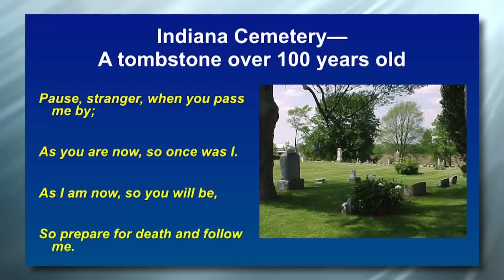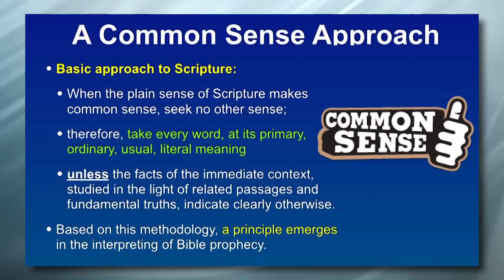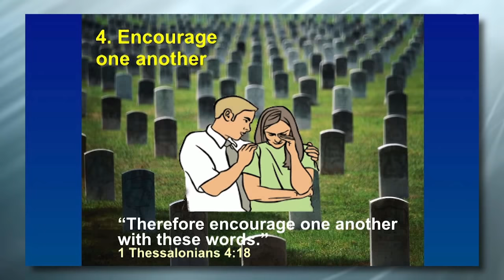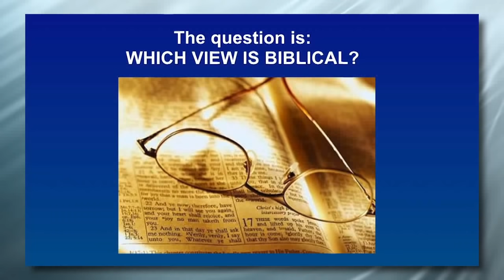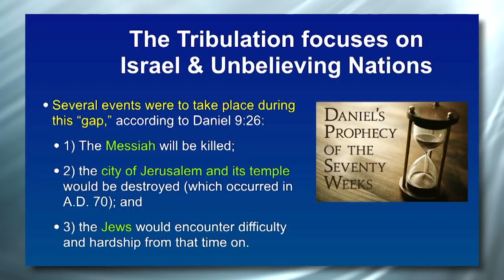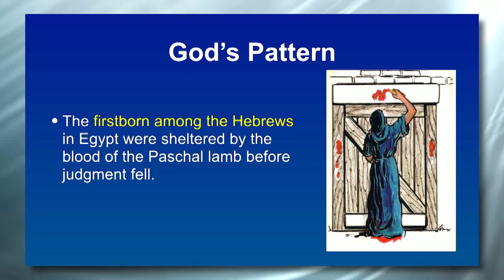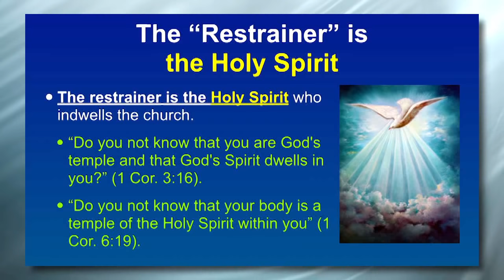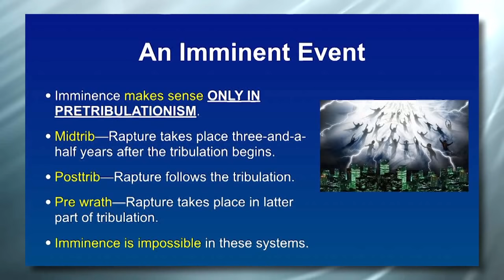Ron Rhodes on the Rapture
Will the Rapture occur before, during, or after the Tribulation? Find out with speaker Ron Rhodes on the show Christ in Prophecy.